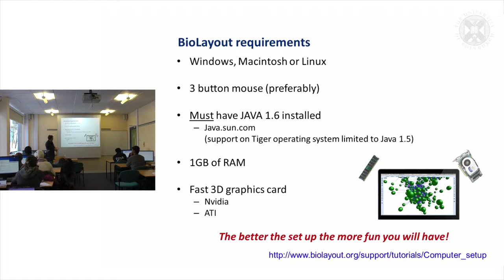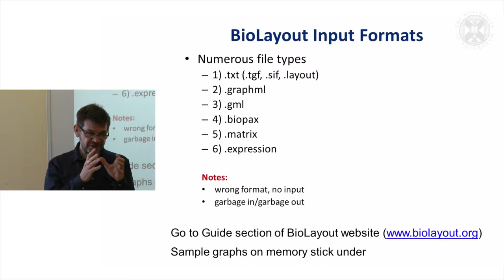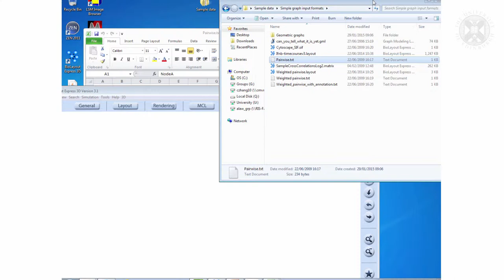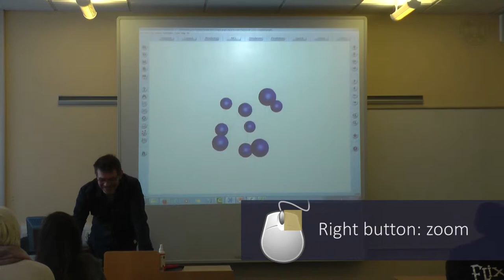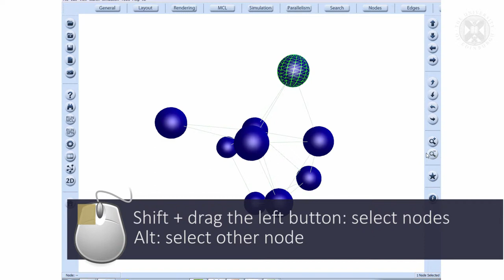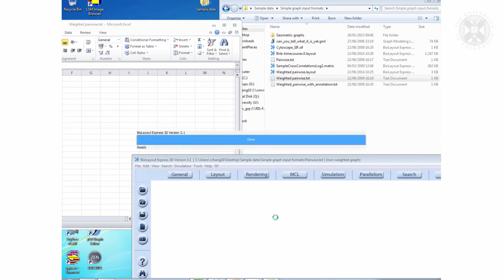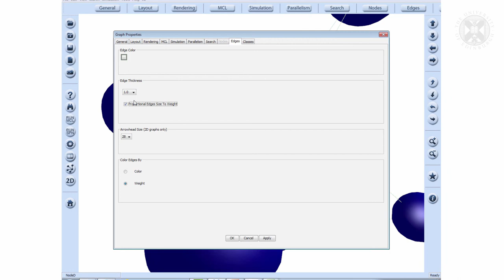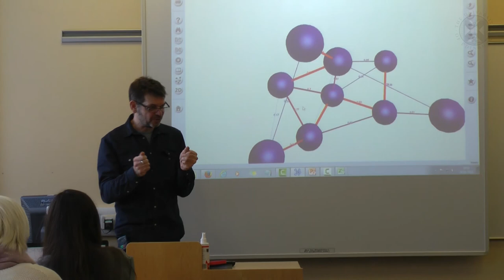4. BioLayout Express3D – getting started 1 (Practical Session) -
Lecture by professor Tom Freeman
Filmed during a half-day training course held at The Roslin Institute, January 2015
Content list:
4. BioLayout Express3D – getting started 1 (Practical Session)
- simple input formats
- BioLayout requirements
- basic navigation in 3D (rotate, zoom, translate, select nodes)
- edge weight display